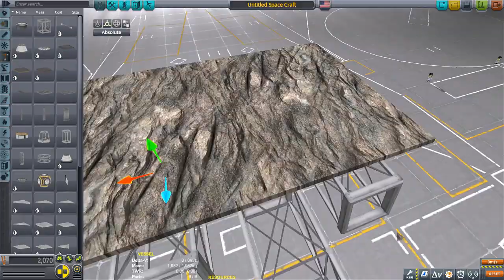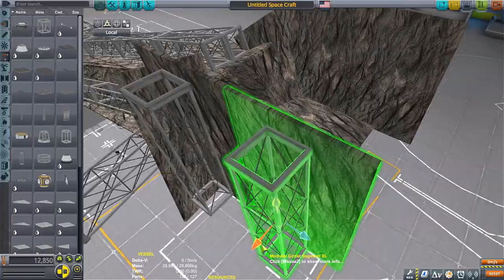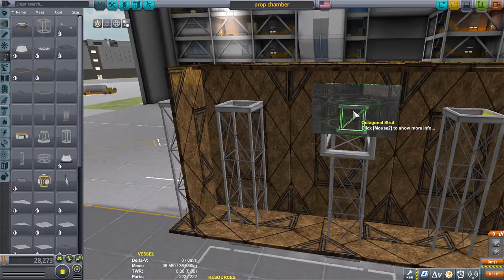THE OVERSEER \ KSP 1.12 \ Kerbal Space Program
This actually took me till mid night to make. I will say it was worth it but I will definitely  not  do that again on a work week.

Music is a mix of chopped, sped up and slowed synthwave songs mushed together.

FREQUENTLY ASKED QUESTIONS AND ANSWERS :

1. When do you upload videos? - I make videos everyday.

2. What do you do for a living? - I work a full time construction job plus any overtime I can get.

3. Where can I download the craft file? -  I do not put my crafts out for download because not only do I not have time, but these videos are meant for you to be inspired to build your own crafts. I try to make it so you can follow along with the build.

4. What is a SSRT ? -  SSRT means Single Stage Rocket Technology. It was a term used before the term SSTO was a thing.

KSP MODS:
ALL DLCs
EasyVesselSwitch
Camera Tools
KerbalEngineer